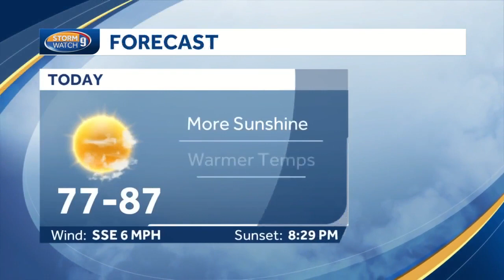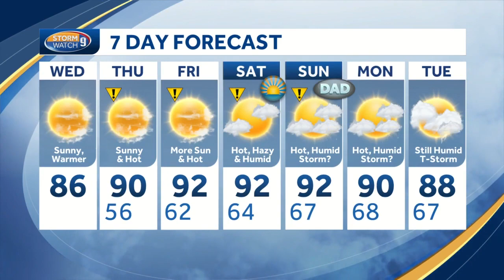Watch: Sunny, warm today